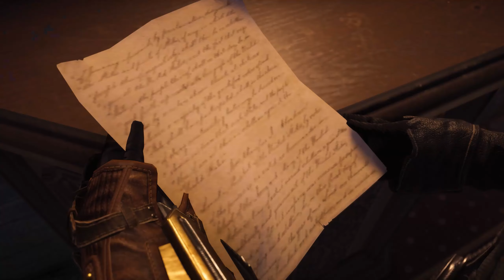Let's Play Assassin's Creed Syndicate #026 Kenway-Anwesen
Evie und Jacob Frye. Die teuflischen Zwillinge. Sie trieben ihr Unwesen als Assassinen, zerstörten Templerpläne und waren die besten Assassinen des Vereinigten Königreiches.
Ein schicksalhafter Brief erreichte die Zwillinge, welcher sie nach London schickte, um den Einfluss der Templer zu vernichten.
Ganz London litt unter den Einfluss der Bligthers, die zu dem Templerorden gehörte. Doch zu ihrem Unglück reisten die Frye-Zwillinge nach London, um die dort sitzende Bruderschaft zu unterstützen, den Großmeister ein Ende zu bereiten und nach den Edensplittern zu suchen.
Werden sie fündig werden? Werden Sie London aus den Fängen der Templer befreien? Werden sie sich nicht selbst verlieren? Dies würden nur die Zeit sagen.